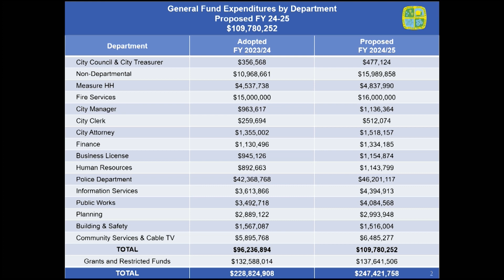Council Recap (May 14, 2024 Edition)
Here's a quick recap of what happened in the City Council Meeting of May 14, 2024